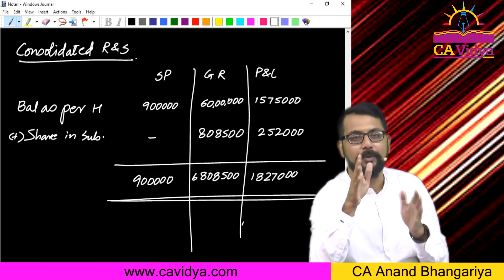If you can Dream it, You can do it - Session 5